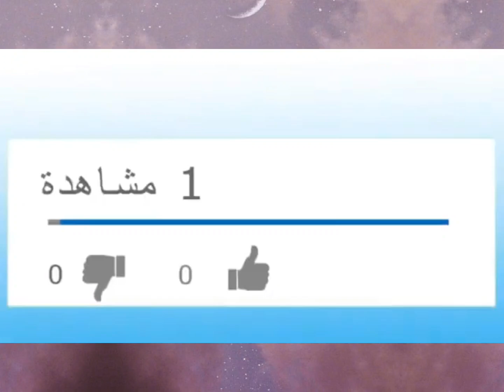الجزائر شاهدوا كيف تعامل إمام جزائري مع طفل صغير لم يتركوه يصلي في الصف الأول